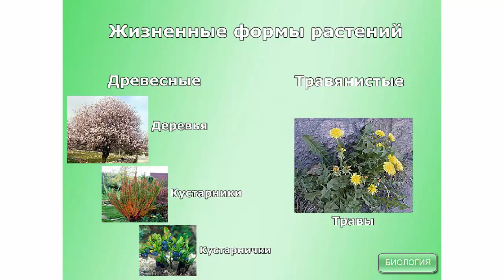Жизненные формы растений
Развитие мужского и женского гаметофитов у покрытосеменных предельно сокращено. Они представлены лишь некоторыми частями цветка, семязачатком и пыльцевой трубкой.
Всё многообразие спорофитных форм может быть сведено к двум основным типом: древесному (деревья и кустарники, кустарнички) и травянистому.
Травянистая жизненная форма свойственна большинству покрытосеменных. Характеризуется более высокой приспособленностью к резким колебаниям условий внешней среды, чем древесная.